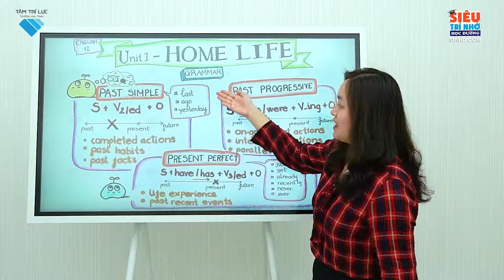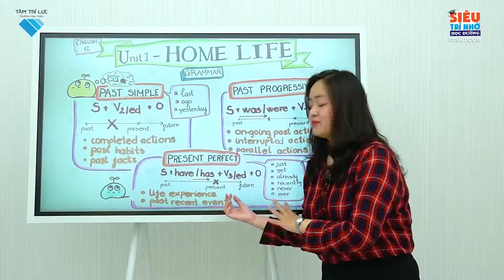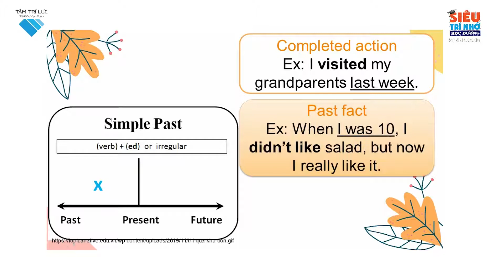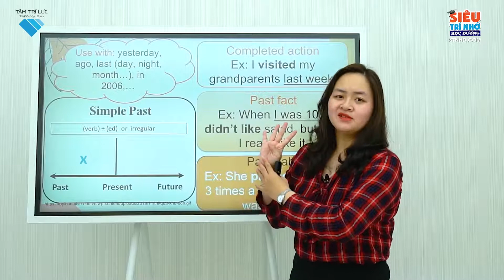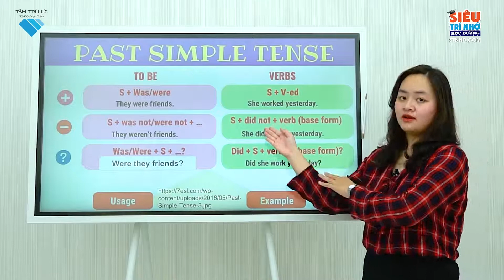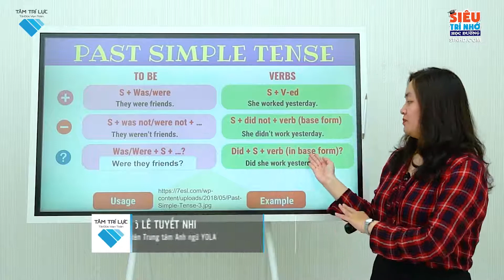Siêu Trí Nhớ Học Đường | Lớp 12 | English | Unit 1 | Home Life | Lesson 2 | Grammar | Part 1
CHA MẸ HIỀN TÀI THÁNG 6
🌈 Chương trình dành riêng cho những bố mẹ đang loay hoay, vất vả, đang bất lực chưa biết cách dạy con như thế nào cho đúng.
🌈 Sau buổi học quý phụ huynh sẽ biết cách làm sao để:
- Con ngoan ngoãn, vâng lời, hiếu thảo, có ý thức giúp đỡ cha mẹ công việc nhà
- Con không yêu sớm, đam mê những thứ vô bổ, gây hại cho sức khỏe
- Con biết cân bằng cuộc sống, học tập và tập trung vào những thứ giúp con có cuộc sống tốt hơn trong tương lai
- Định hướng cho con tìm thấy điểm mạnh và điểm yếu của bản thân để mà phát huy năng lực tiềm năng của mỗi đứa trẻ
👉Chương trình là hoàn toàn miễn phí. Bố mẹ nhanh tay đăng ký để giữ chỗ nhé.

STNHĐ là bộ công cụ giúp học sinh Từ lớp 1 đến lớp 12 sở hữu các phương pháp Học Nhanh, Nhớ Lâu các môn học ở Trường, giúp Các con có nhiều thời Gian Nghĩ Ngơi, Vui chơi.

1. Hỗ trợ học viên Tâm Trí Lực tại group
2. Group giúp con luyện tập kích hoạt hai bán cầu não
3. Siêu trí nhớ học đường
4. Thầy Đinh Đức Thuận, giảng viên Siêu trí nhớ